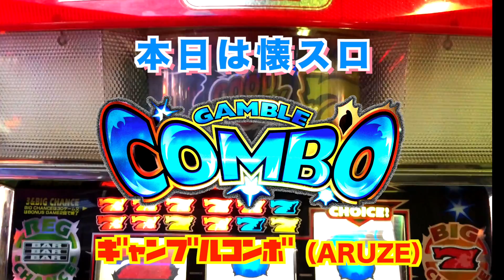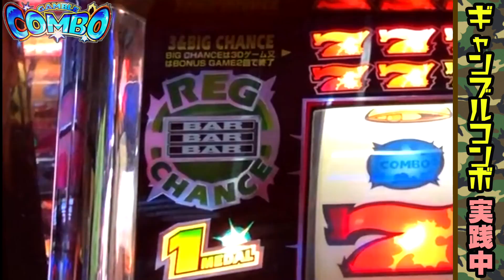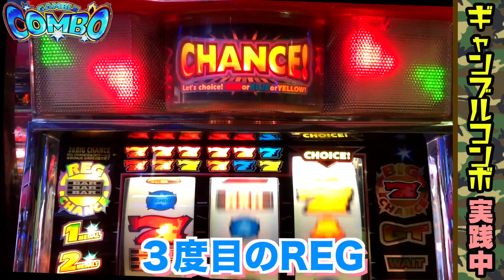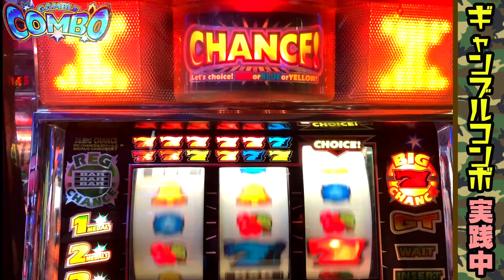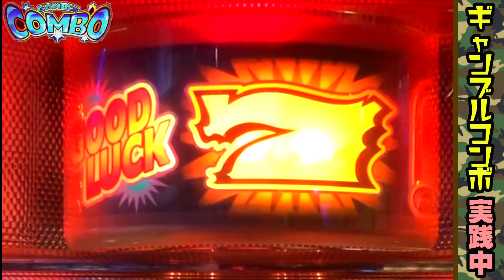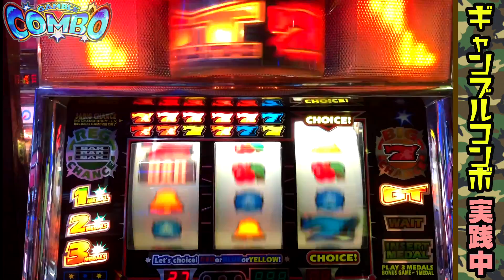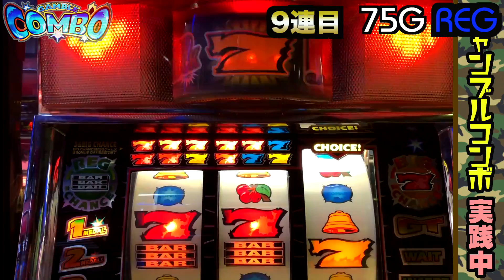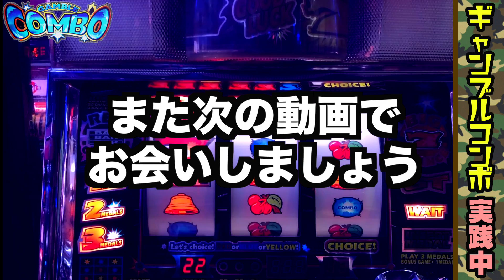あなたは信じられますか？ボーナスの消える台【初代ギャンブルコンボ】 [パチスロ][スロット][懐スロ] 桜#37